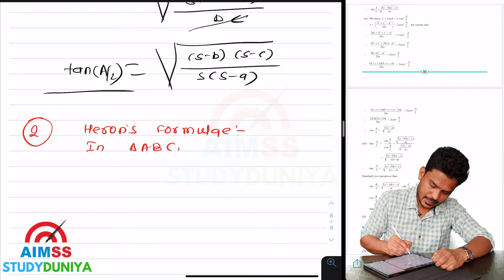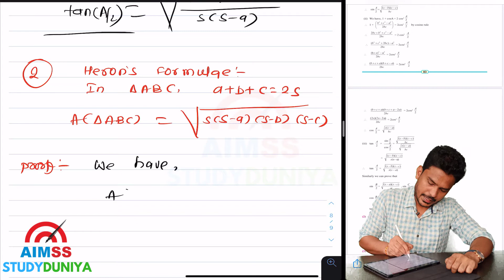HSC Class 12th Maths | Trigonometric Functions | Applications of sine rule, cosine rule, projection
half angle formulas
herons formula
napiers analogy